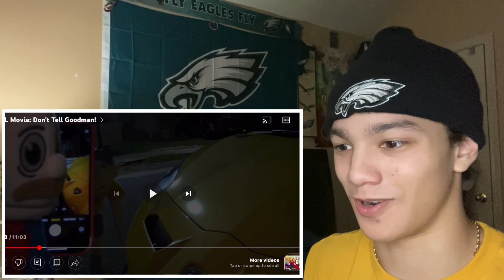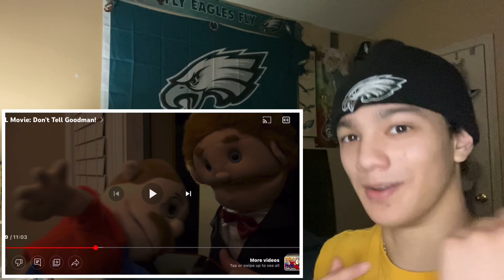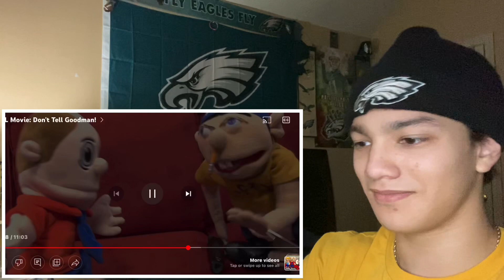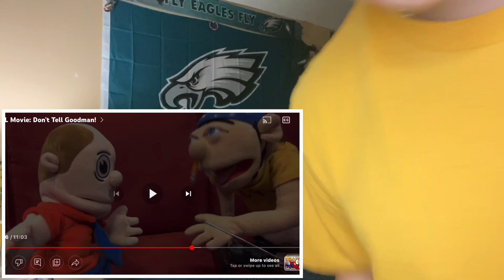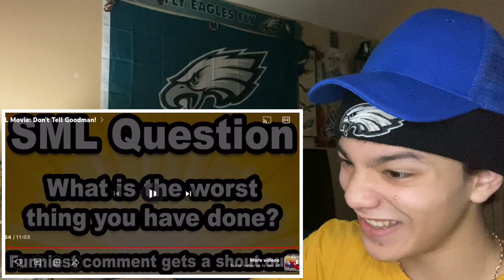SML Movie: Don’t Tell Goodman! (Reaction)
*CRINGE WARNING*